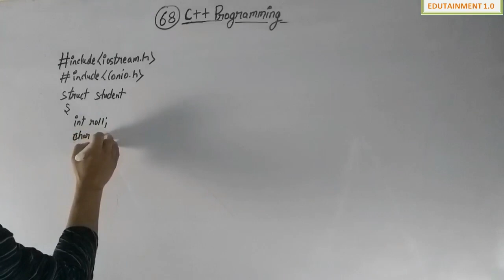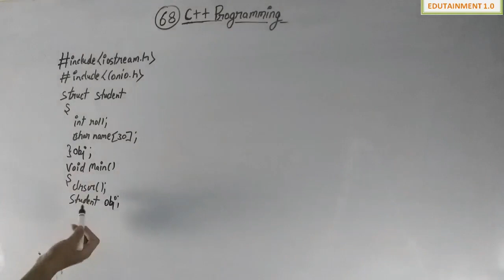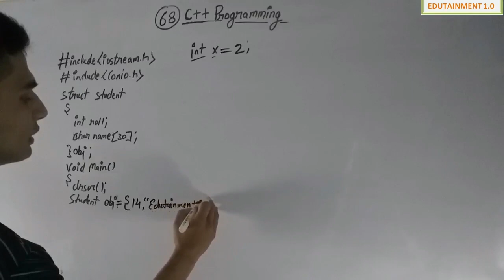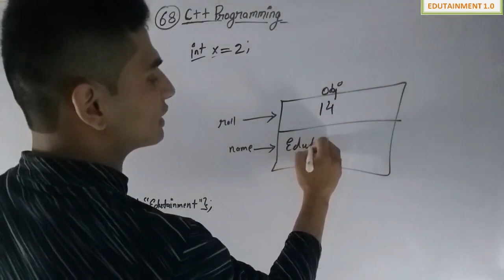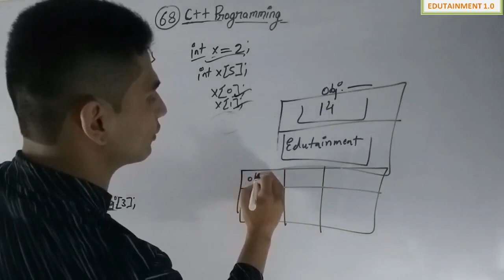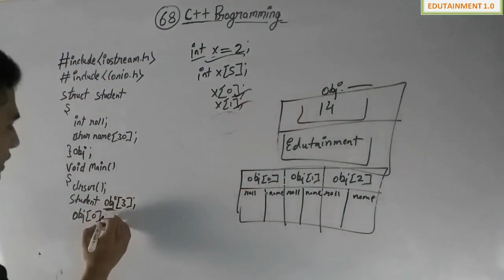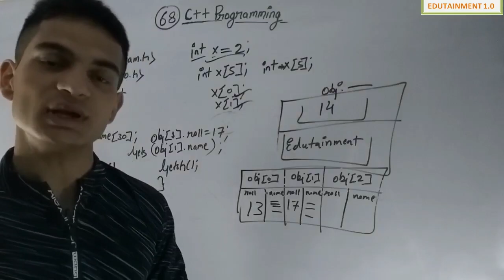Array of Structure in C++ | C++ Programming in Hindi